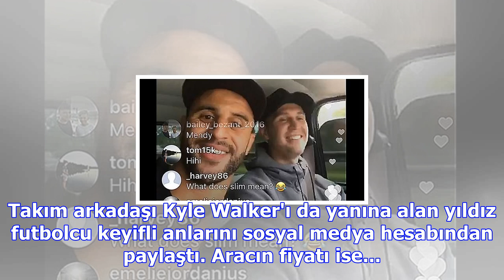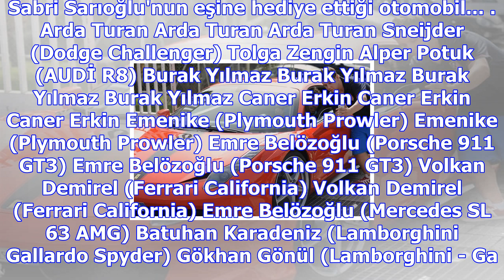Galatasaray'ın eski futbolcusu necati ateş'in özel otomobili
Galatasaray'ın eski futbolcusu Necati Ateş, önceki gün oğlu için aldığı yeni otomobiliyle Nişantaşı'...